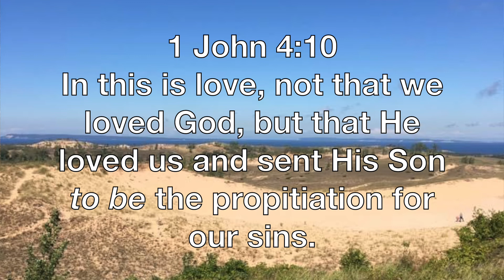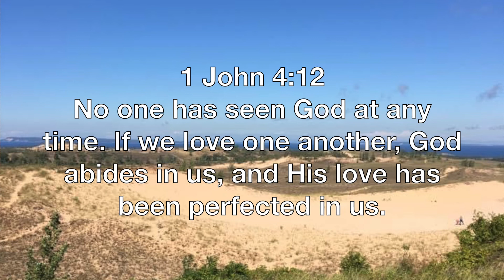God Initiated His Love Towards You